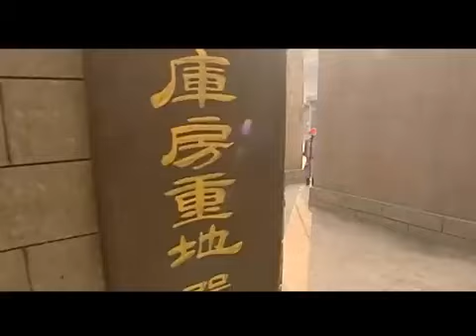🪭王爷奉命查账，却被贪官当面指桑骂槐？直接让他吃拳头，爷一点也不想忍！